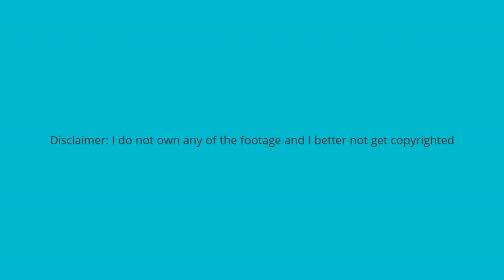Halo 5: Guardians Official "Demons" Trailer